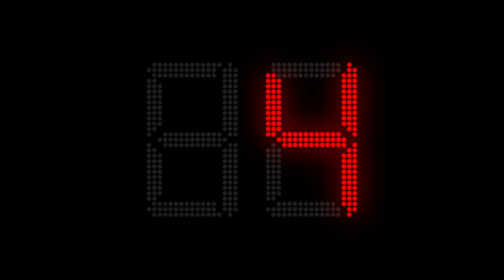ATCO: Presenting Sponsor of 2025 Invictus Games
In 2025, true heroes will meet in the True North to show the world what true strength looks like. We’re proud to be the Presenting Sponsor of the 2025 Invictus Games.